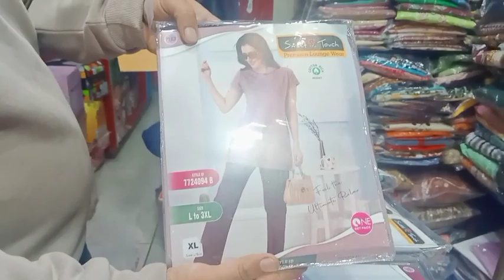Sweet touch long t.shirt night suit |Side cut Long t.shirt night suit | ladies night suit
आज के इस वीडियो में हम आपको sweet touch ke  Long t shirt night suit के बारे में बताने वाले हैं अगर आप हमारे चैनल नए हैं तो चैनल को सब्सक्राइब करना ना भूले  धन्यवाद |

Topic covered

Sweet touch long t.shirt night suit

Sweet touch  long night suit for girls

Sweet touch long T-shirt night suit for ladies

night dress for ladies

Night suit for girls

Girls night suit

Ladies night suit

Long  night suit

Night Suit